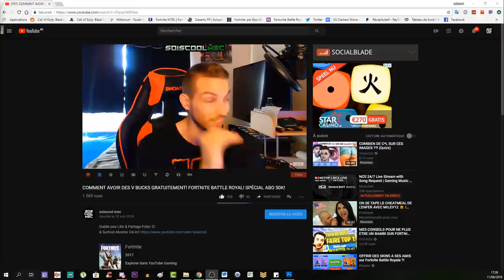TUTO SECRET COMPLET CLASSIFIED ZOMBIE EXPÉRIENCE! COMMENT DÉBLOQUÉ LA CINÉMATIQUE FINAL! GLITCH BO4!